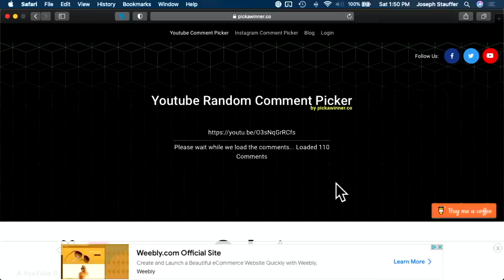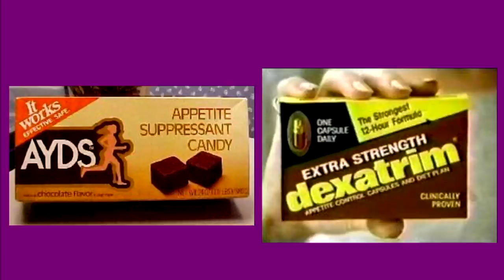Keto on the Couch ep 99 | Can you eat at night on keto? | Do you need pruvit products on keto?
2krazyketos is a participant in the Amazon Services LLC Associates Program, an affiliate advertising program designed to provide a means for sites to earn advertising fees by advertising and linking to amazon.com.